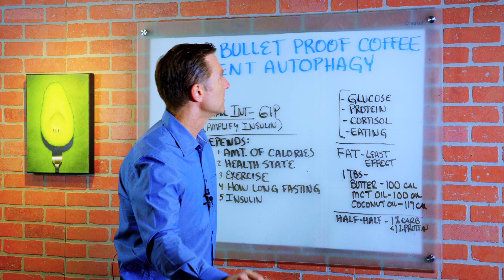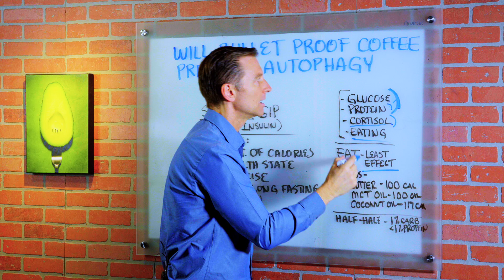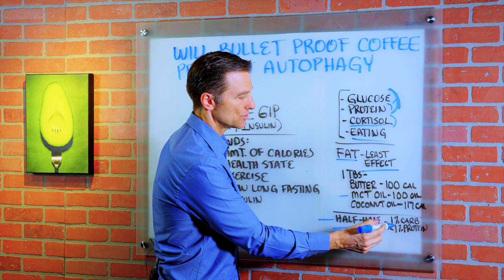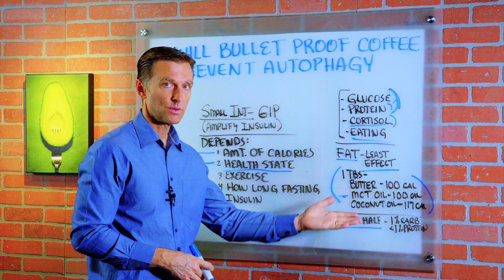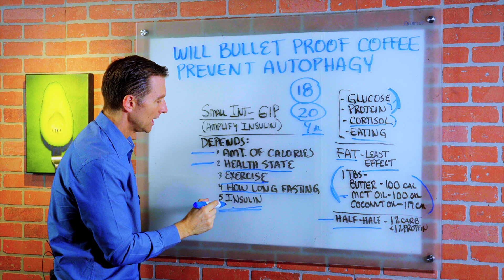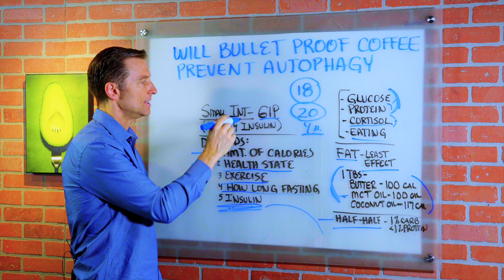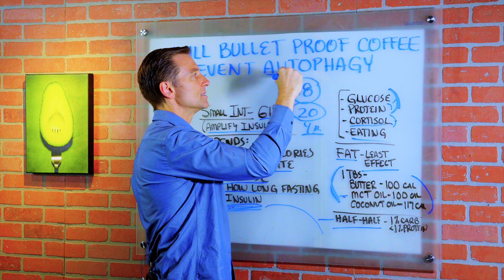Will Bulletproof Coffee Block Autophagy? – Dr.Berg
In this video, Dr. Berg talks about bulletproof coffee and autophagy. Autophagy is a state when you are in fasting mode and the body starts repairing and recycling the damaged proteins and microbes in the body and also the need for vitamins and nutrients go way down.

Things that Stop Autophagy:
• Glucose
• Protein
• Cortisol
• Eating
*Fat has the last effect on insulin.

To get into autophagy really depends on several things:
1. Amount of calories
2. Health State (the worst your health is, the more strict that you need to be with these things).
3. Exercise
4. How long you been fasting
5. Insulin

GIP – a hormone factor that is located in the small intestine that gets triggered when you eat so it amplifies the effect of insulin.